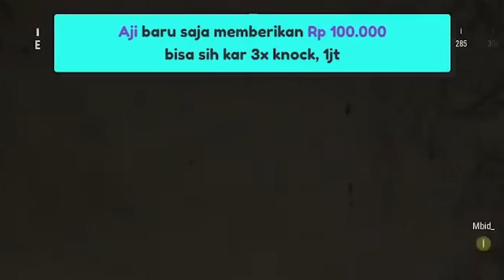3X KNOCK MUSUH PAKE KAR = 1 JUTA ? GAS !!